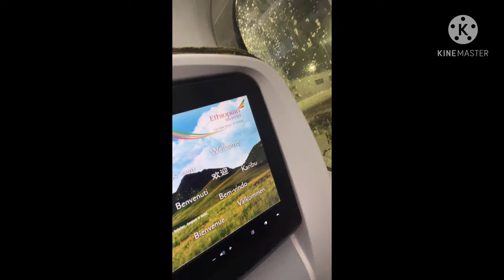VLOG /KINSHASA ELENGI SOMO